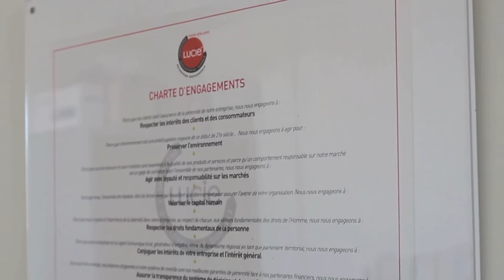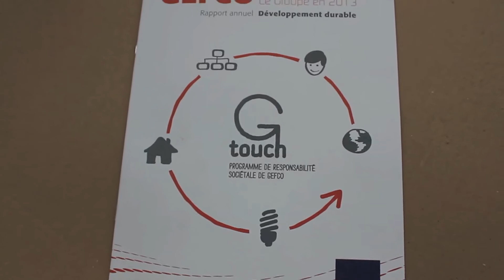COMMUNAUTE LUCIE - Bio Attitude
Bio Attitude a pour vocation la conception, la fabrication et la commercialisation des produits détergents écologiques obtenus à partir de co-produits issus de l'agriculture française. Nous développons des gammes de produits dans de nombreux domaines d'application : Industrie Agroalimentaire, Automobile, Hygiène Générale, Agriculture, Nautisme.